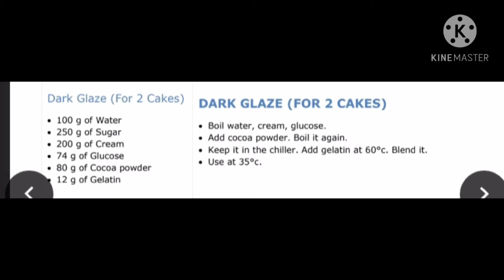Easy Dark Glaze